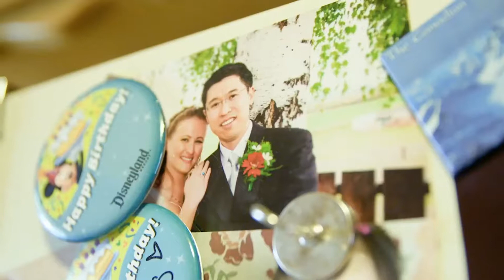Dr. Elizabeth Taylor-Hui - Family Doctor in Red Bluff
Dr. Elizabeth Taylor-Hui has been practicing Family Medicine for Dignity Health Medical Group - North State in Red Bluff, CA and has 5 years of experience, seeing patients of all ages.

As a family medicine and primary care doctor, she provides care for a number of conditions including allergies, blood disorders, bronchitis, heart disease, insomnia, strep throat, thyroid disorders, and more. She also sees pregnant women, providing obstetrics care while you're pregnant, and through delivery.

She likes to connect with patients, providing compassionate care and really listening to each one, to see them as a whole person and not just someone with an illness or diagnosis.

She believes there is a whole person in front of them with a background, and everything that has fed into and led to where  they are today, matters. Understanding that helps her to provide better medical care.

Dr. Taylor-Hui is seeing patients at 2430 Sister Mary Columba Dr in Red Bluff.